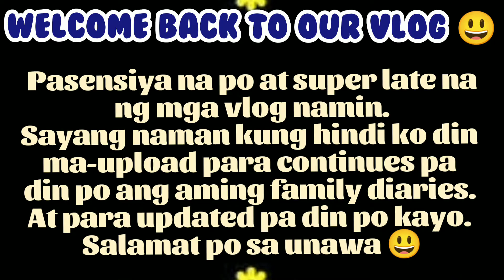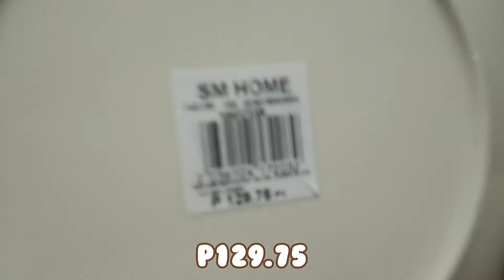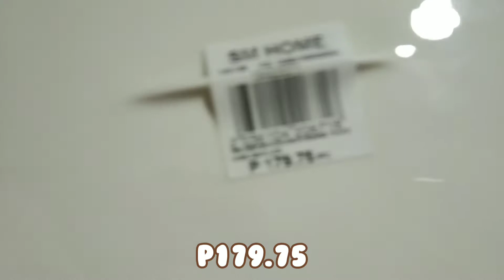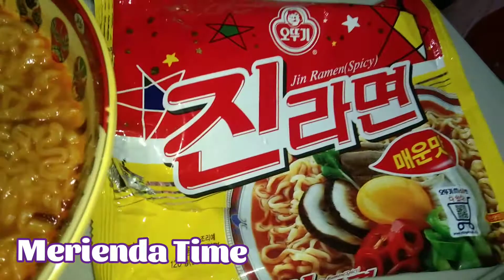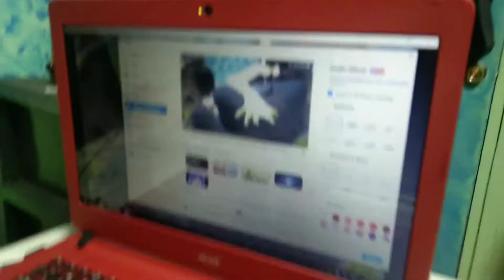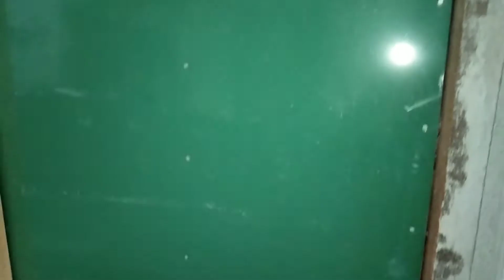FOOD VLOG: PANCIT MALABON + JC DAMING ALAM + NEW SERVING PLATES NILA MOM(V#53) -💖LOVE GABIOLA FAMILY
Stay safe and SPREAD YOUR LOVE KAPAMILYA 💖 !